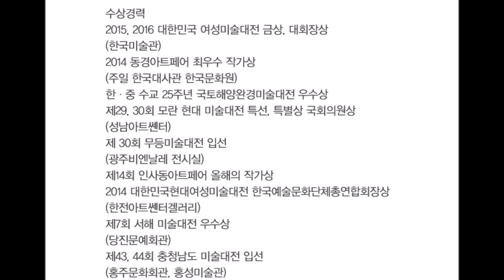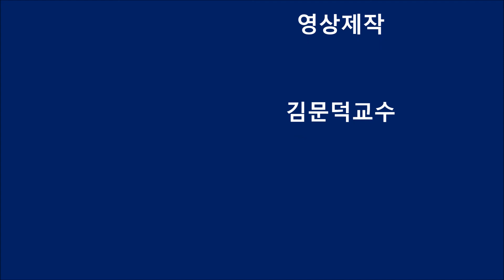Oh Jung Soon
오정숙개인전  /  라메르 갤러리  /  2018년 6월 6일 ~6월 12일